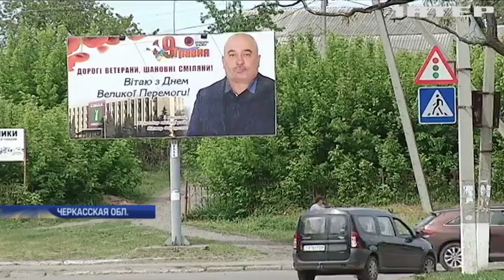Медики Смелы пятый месяц выживают без зарплат